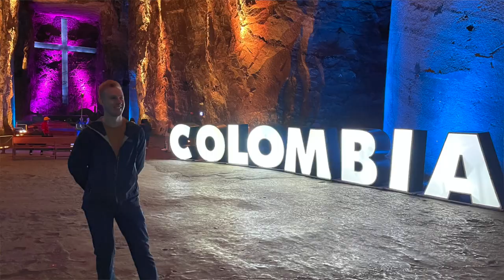This is Why I’m NOT Moving Back To Colombia 🇨🇴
In this video I explain why I won’t move back to Medellin, Colombia again. I lived in Colombia for two years, now I'm living in New York City. I will explain what I disliked about living in Colombia. I also explain what I miss about living in Colombia.

If you just like this video - hit that thumbs up button baby.